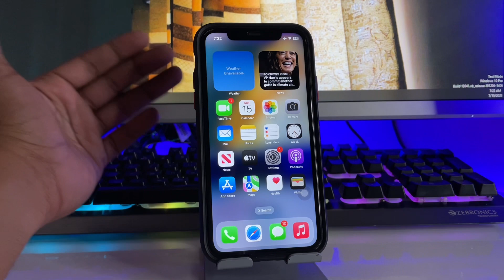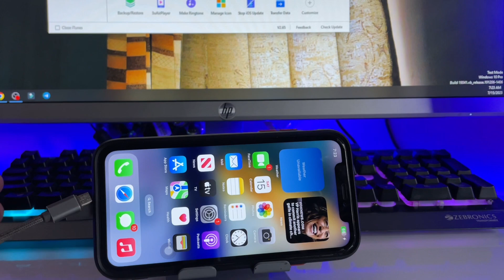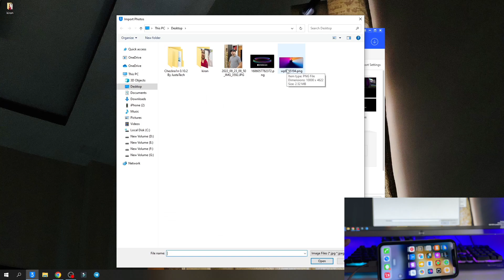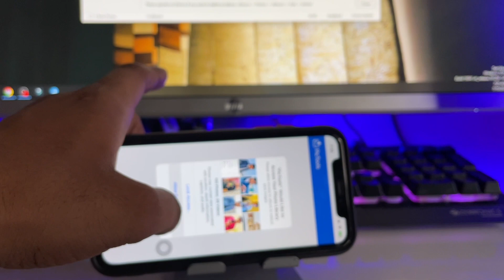How to transfer videos from windows Pc to iPhone || Import photos/videos from pc to iPhone